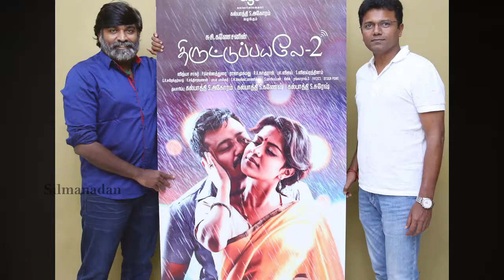Amala Paul Glamours Poster | സാരിയിൽ അതീവ ഗ്ലാമറസ് ആയ അമല പോളിന്റെ ചിത്രവുമായി തിരുട്ടു പയല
സാരിയിൽ അതീവ ഗ്ലാമറസ് ആയ അമല പോളിന്റെ ചിത്രവുമായി തിരുട്ടു പയലയുടെ പോസ്റ്റർ.